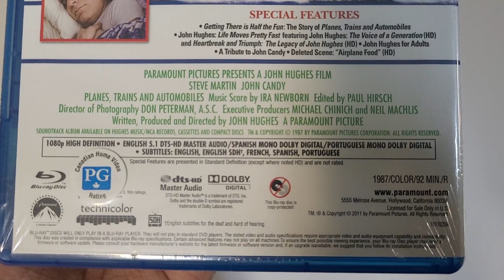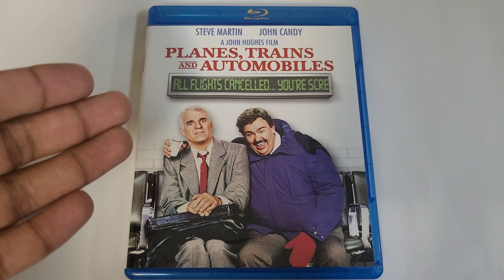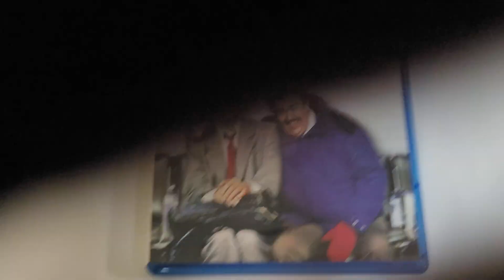PLANES TRAINS AND AUTOMOBILES PARAMOUNT BLU RAY UNBOXING REVIEW!!!